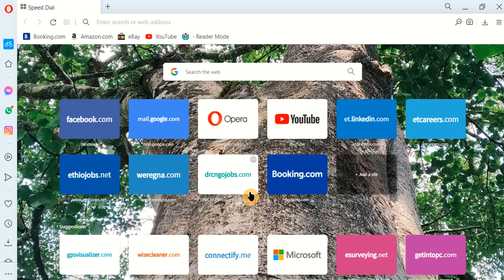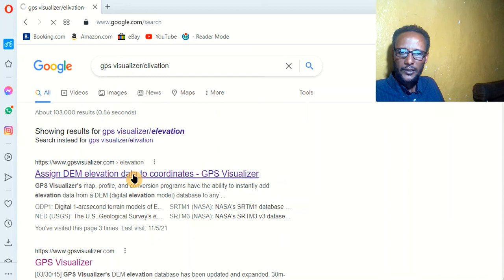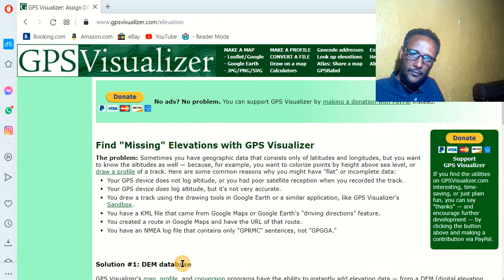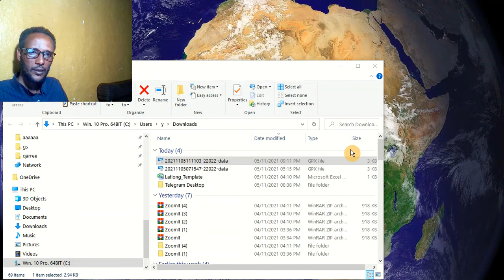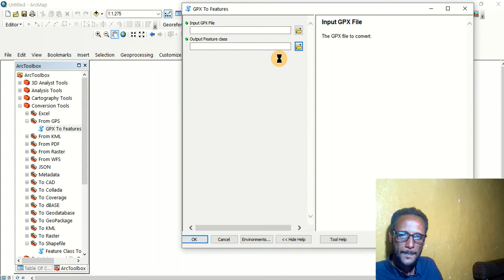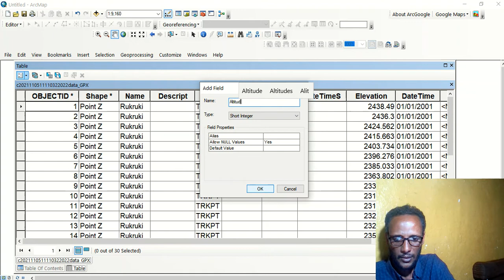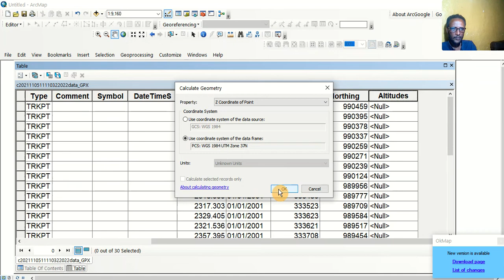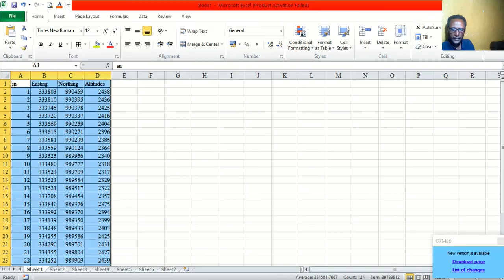Google Earth for GPS data and Elevation by Afan Oromo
GPS Data can be extracted from Google earth by using ArcMap and GPS visualizer.Afan Oromo